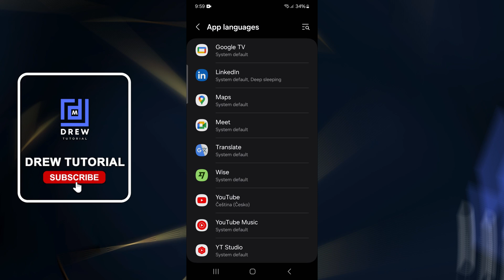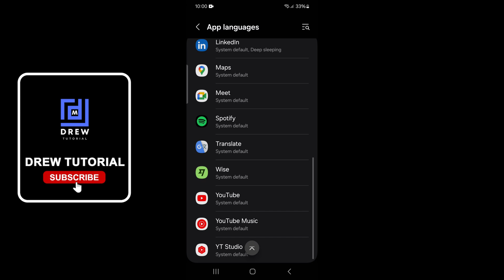How to Change Language for Any App on Android or Samsung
In this tutorial, I show you How to Change Language for Any App on Android or Samsung.